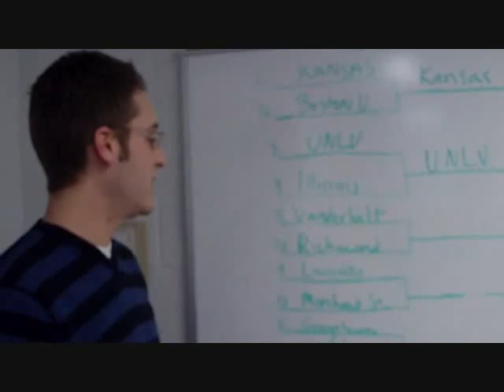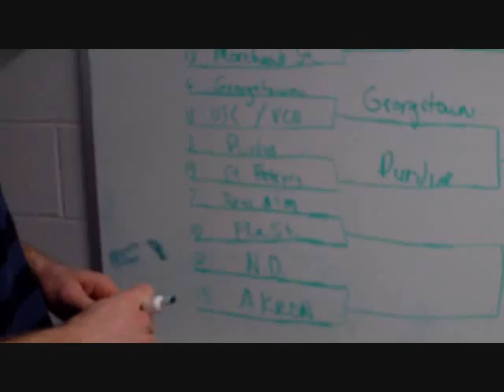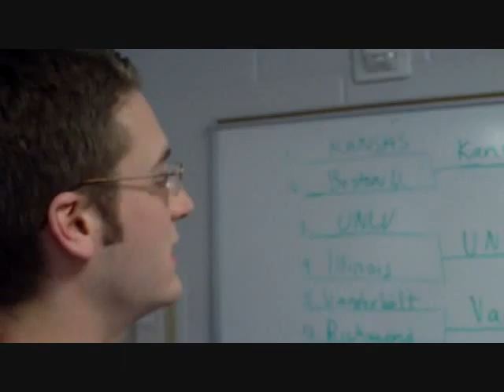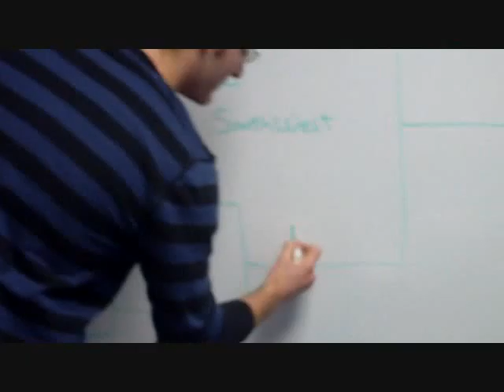2011 Southwest Bracket Breakdown_0001.wmv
Phil G breaks down the Southwest bracket